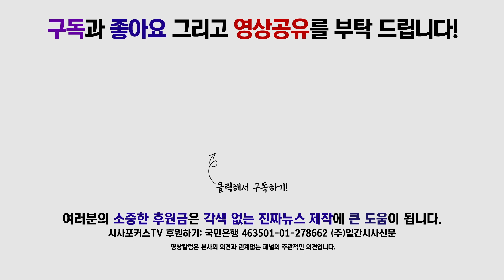정운천 "삐걱였던 ‘보수대통합열차’ 이제야 본궤도에 올라"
1월 21일 국회에서 진행된 새로운보수당 당대표단-청년당원 연석회의에서 정운천 공동대표가 ‘보수대통합열차’에 대해 발언했다.